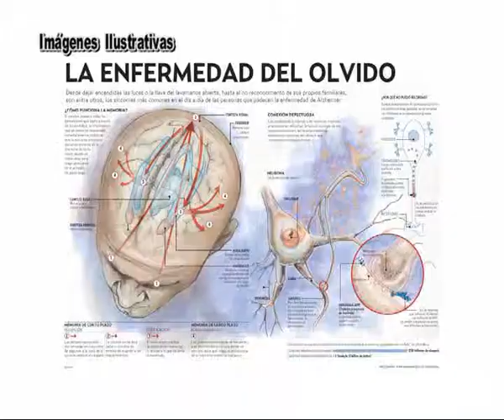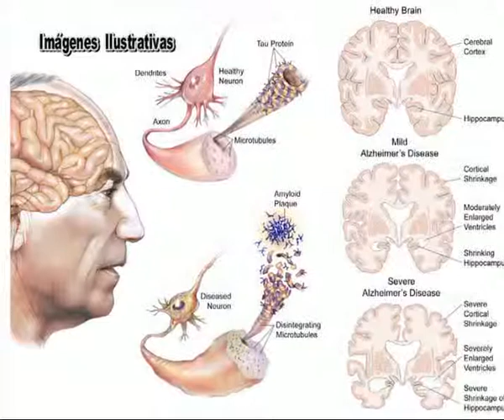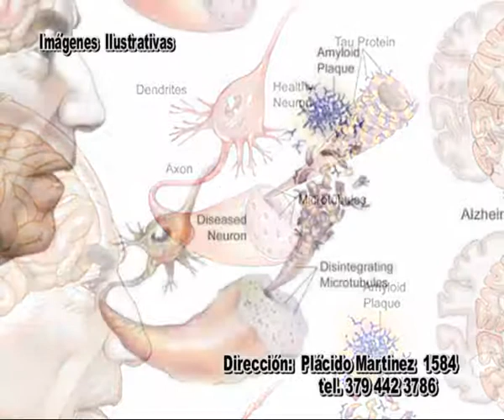Dra Llarens de Alfonso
Esta semana hablamos de ALZHEIMER . . .